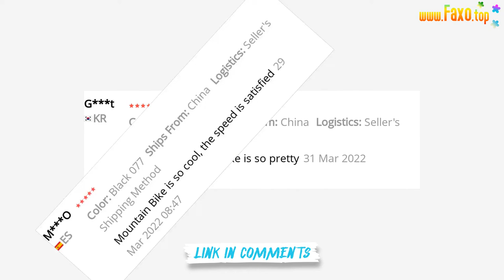🔥 EU STOCK KAISDA K1 26INCH HUMMER MOUNTAIN BIKE 48V 500W MOTOR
EU Stock KAISDA K1 26inch Hummer Mountain Bike
Brand: KAISDA
Model: K1
Speed mode: electric mode + assist mode
Top speed (km/h): 30 km/h
Pure electric cruising range (km): 28-32 km
Assist maximum cruising range (km): 35-40 km
Applicable terrain: mountain/flat road
Working temperature: ﹣10℃~45℃
Maximum climbing degree: 30
Body color: black/white
Packing box size: L149*W24*H76CM
Vehicle size: L180*W66*H102CM
Folding size: L102*W66*H95CM
Net weight: about 29.8kgs
Gross weight: about 30kgs
Maximum weight (KG): 120KG
The distance from the pedal to the ground (cm): 14CM
Applicable height (cm): 160-180cm
Details
Details
Bike pictures
Packing included
-- 1 pc Electric Bike
-- 1 pc Charger
-- 1 pc user's manual
-- 1 pc mobile phone holder
-- 1 pc tool bag
Shipping (Eu Stock)
1. Ship from Europe is about 5-10 working days
2. Ship from China to Europe and United States,take 28-55 working days. Only can be track after goods arrive at y local
Certificate
CE/FCC/RoHS
FeedBack
1. Y satisfaction and positive feedback is very important to us.Please leave positive feedback and 5 stars if you are satisfied with items and services
2. If you have any problems with items or services,please feel free to contact seller first before you leave negative feedback.We will do best to solve any problems and provide you with the best customer services
Hot Sales Scooter in this Store